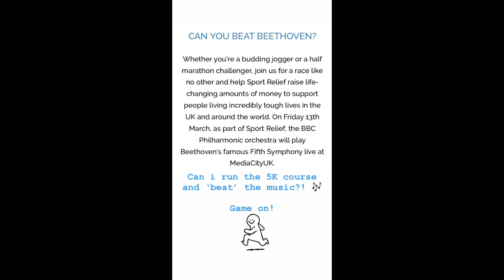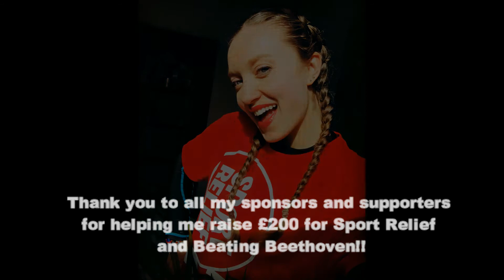Grace Webb Sport Relief 2020 - Can Grace run to beat Beethoven's 5th Symphony at MediaCityUK??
In March 2020, Grace was set a challenge by the BBC Philharmonic Orchestra to run a 5K course around the iconic MediaCityUK studios and complete it before they finished playing Beethoven's 5th Symphony LIVE!
By taking on this challenge, Grace raised money for Sport Relief which supports people living incredibly tough lives in the UK and around the world.
Watch this 2 minute video to find out if she succeeded in her challenge!!
Thank you to everyone who showed their support and generosity, during one of the last large group gatherings before the 2020 UK lockdown.